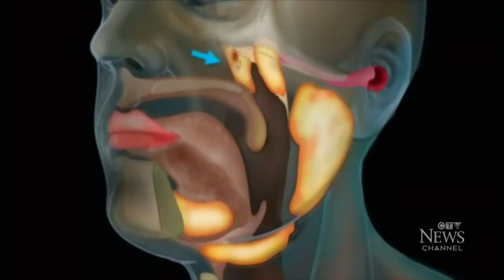Discovery of a new organ may revolutionize cancer treatment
A team of researchers in the Netherlands has discovered what may be a set of previously unidentified organs.